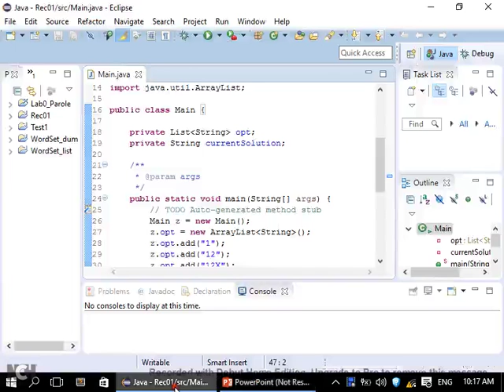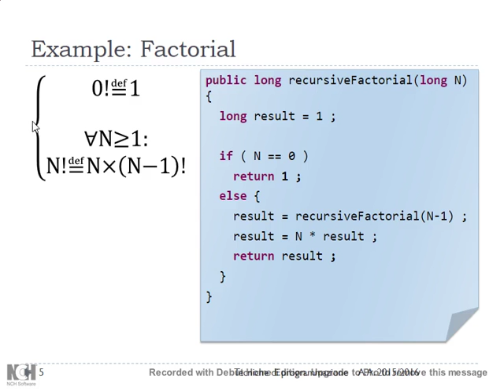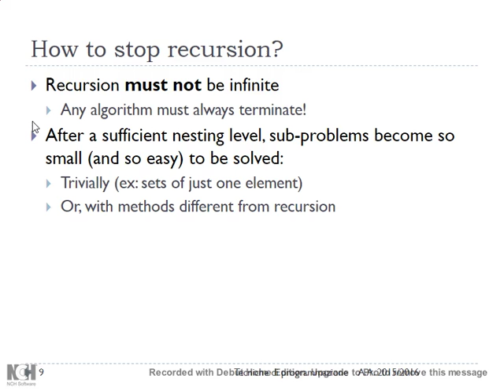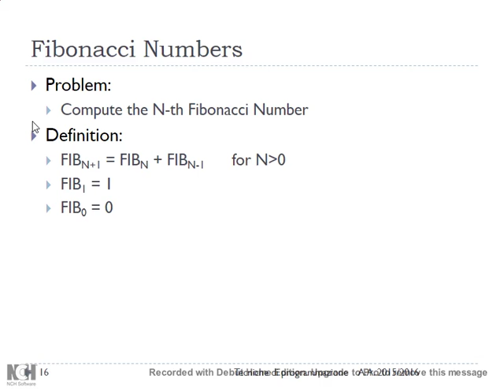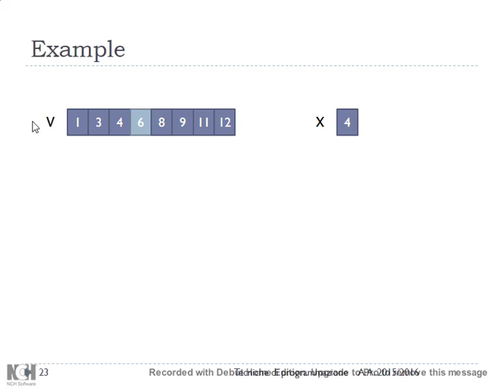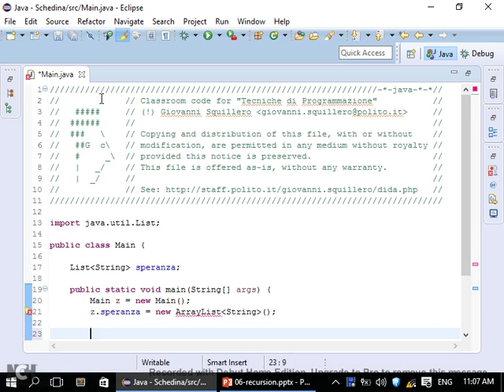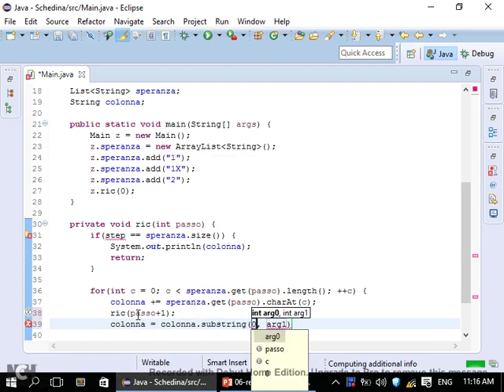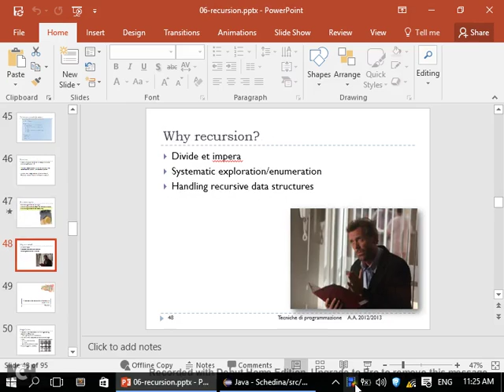TdP-2016-L13 Introduzione alla ricorsione